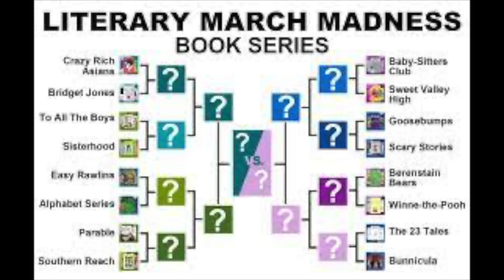TFN Meteor News February 24, 2023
Weekly news broadcast of daily announcements and school activities about Thornton Fractional North High School produced by students in the Television Production Program.